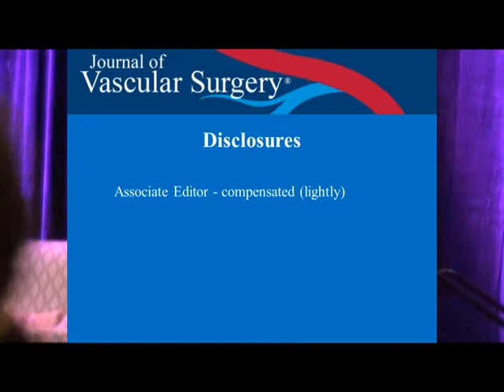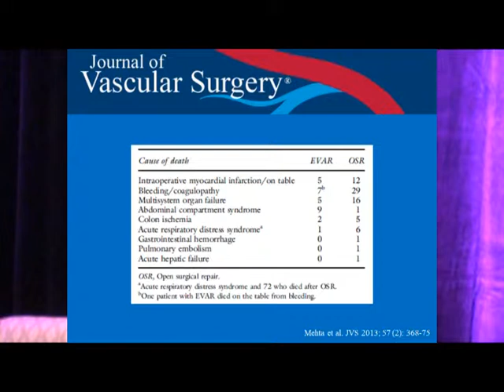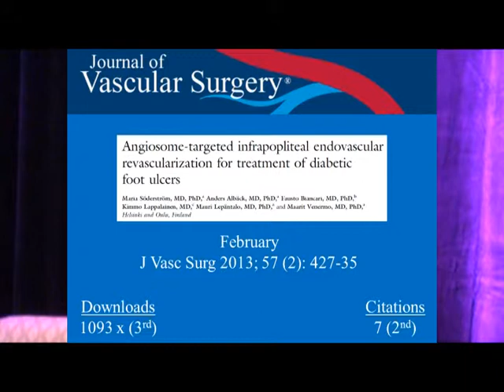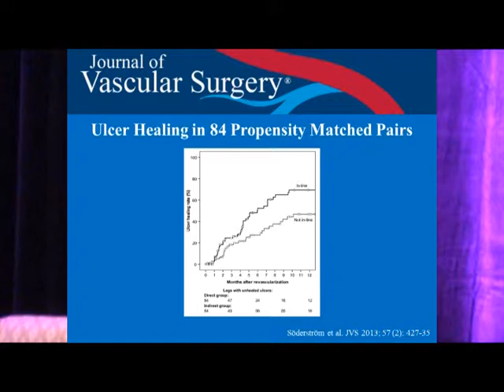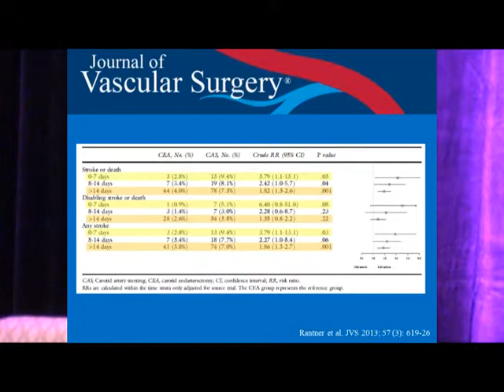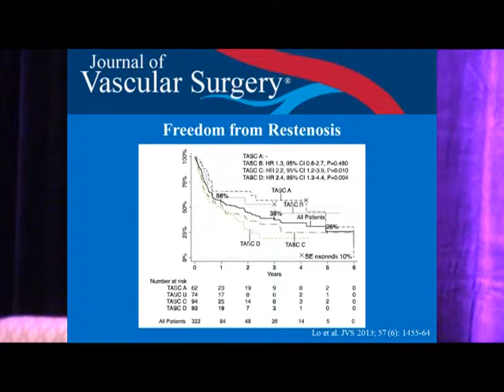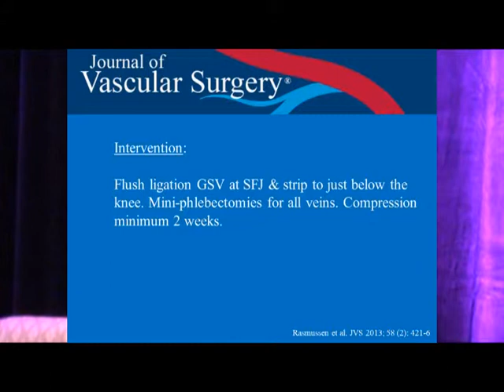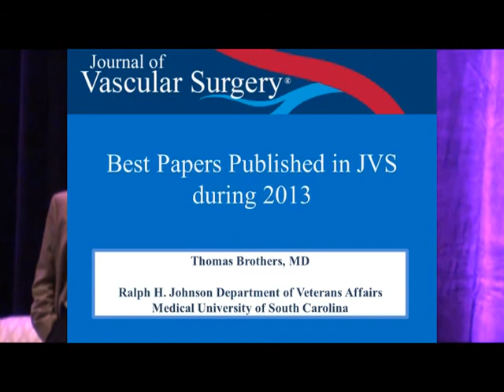Dr. Thomas Brothers "Best Papers in the Journal of Vascular Surgery"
Dr. Thomas Brothers discusses the "Best Papers in JVS [Journal of Vascular Surgery] during 2013". Sanctuary of Endovascular Surgery. Kiawah Island, SC. February 20, 2014. Video by Michael Clouse.